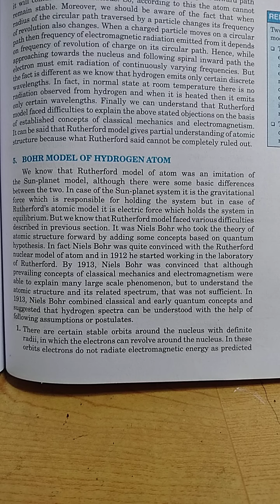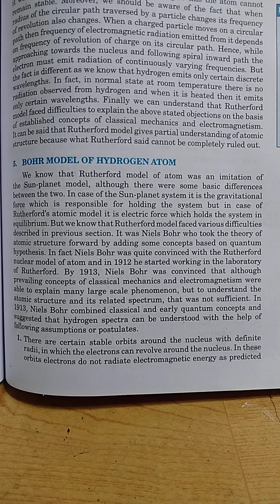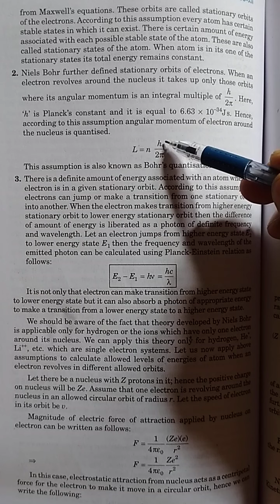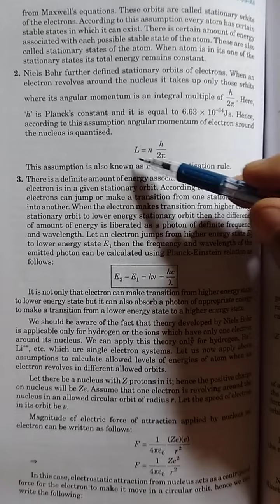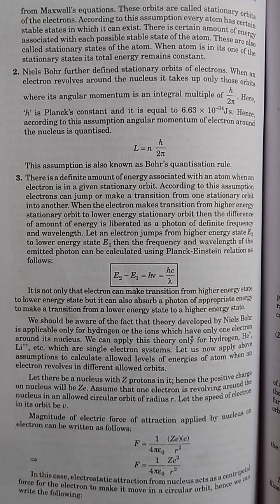35 Class 12 physics Bohr Model of Hydrogen Atom